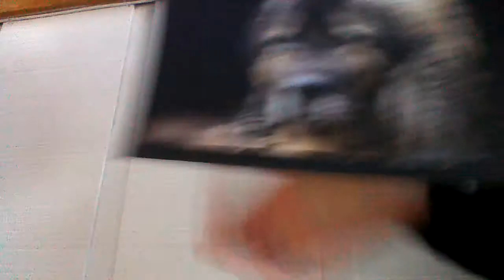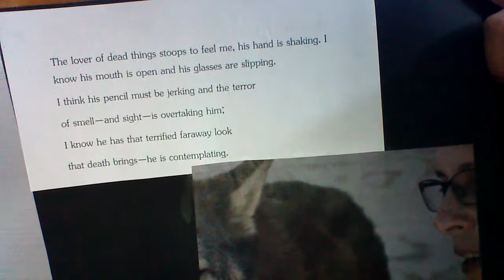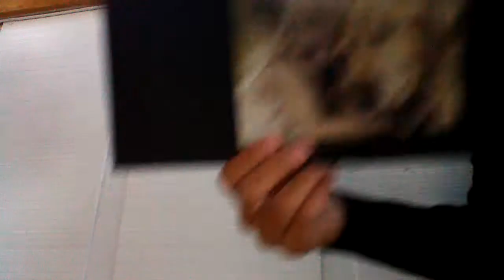The Dog - Gerald Stern